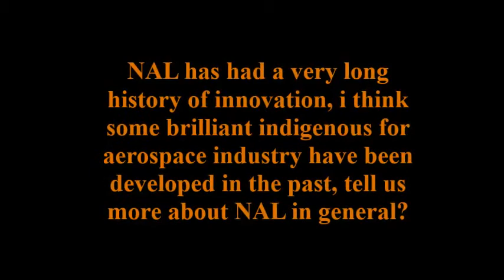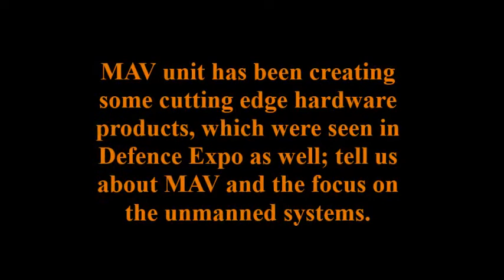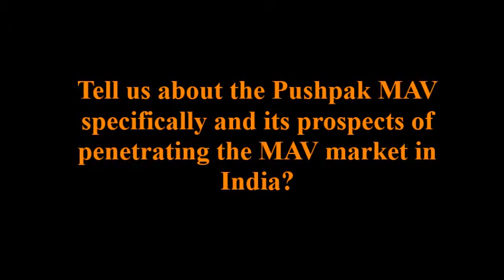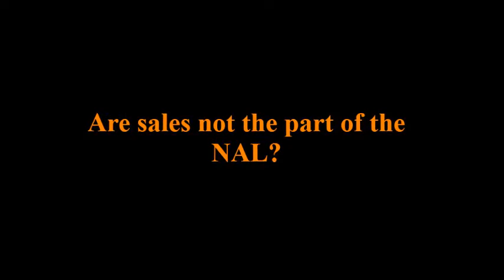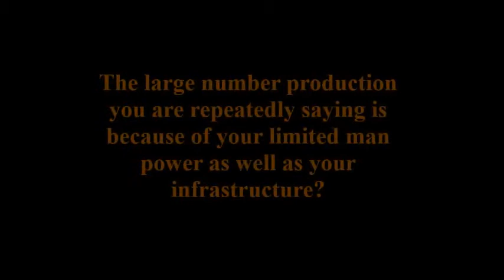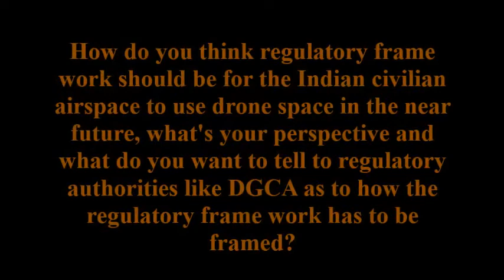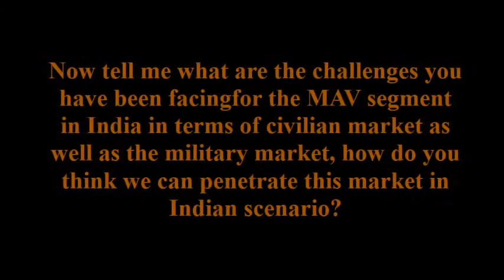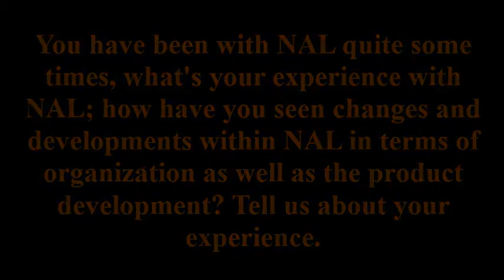Exclusive interview with Dr Shyam Chetty, Director, CSIR NAL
Dr. Shyam Chetty, Director, CSIR-NAL in Conversation with John Livingstone, Managing Editor, Unmanned Magazine.